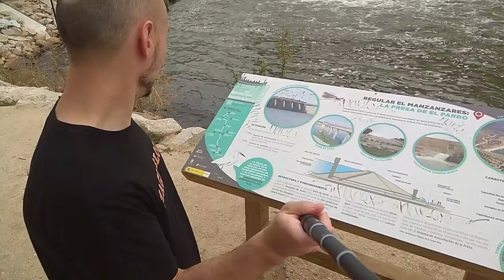Algo bonito que hacer un viernes cualquiera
Si os gusta MagicblogTK y queréis dar apoyo a mi labor, ahora existe una nueva forma de hacerlo que, además, os dará algunas ventajas. Dadle una oportunidad y echadle un ojo. Gracias.